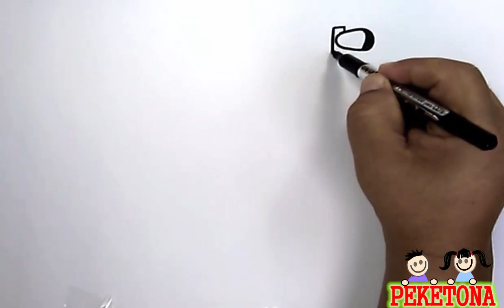DIBUJO FACIL LAVADO DE MANOS CON AGUA PARA EVITAR EL CORONAVIRUS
Cursos de Dibujos, Aprender Online , y muchos Cursos destinados a Madres y Niños
Mas Informacion en  Nuestra Web :

Diferentes Cursos de Dibujo e Ilustracion dedicados a Niños y Adultos.

Hola amigos de todo el mundo, hoy un video de lavado de manos para evitar el coronavirus, tener en cuenta que tenemos que lavarnos las manos y evitar con esta acción poder contagiarnos con cualquier virus como el coronavirus.
DESCARGA MANUAL "APRENDER A DIBUJAR  CON PEKETONA"
DESCARGA MI CURSO DE DIBUJOS FULL PRACTICA  DESDE EL SIGUIENTE LINK OFICIAL :

Aprende a dibujar fácil con nuestros dibujos de Peketona .